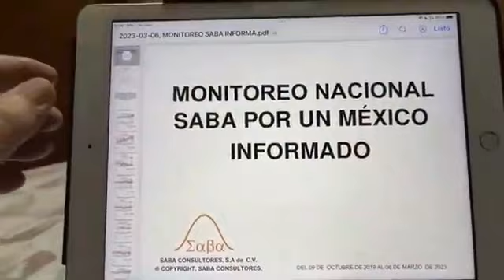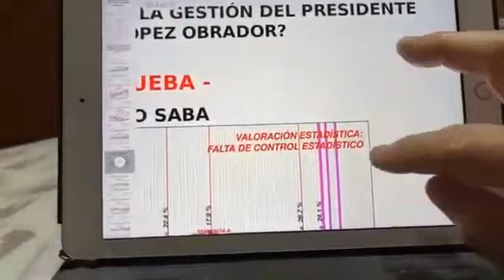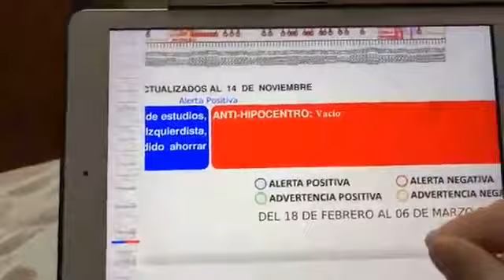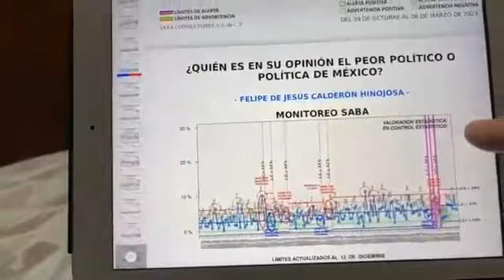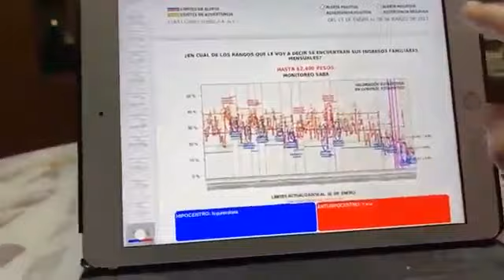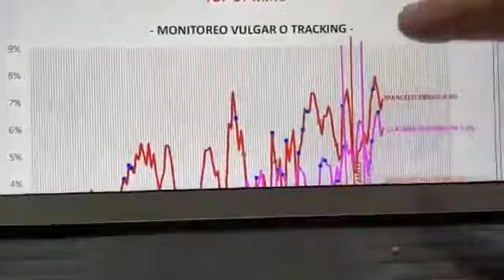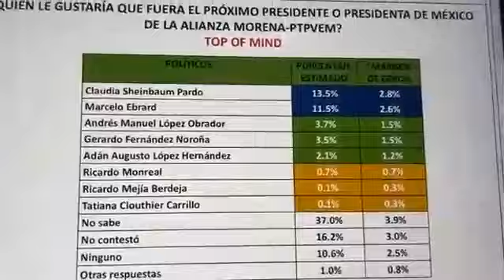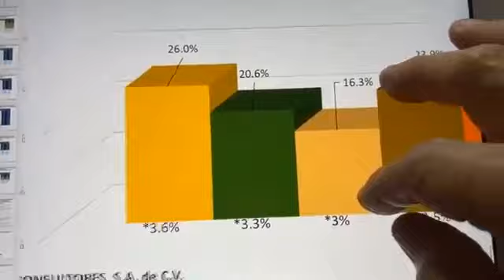Monitoreo Nacional 06/03/2023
1. Mejora la Aprobación de AMLO

PRIMER DESCARTE DE PRECANDIDATOS

2. Por Morena-PT-PV: Sheinbaum, Ebrard, Noroña y Adán.
3. Por PRI-PAN-PRD: Paredes, Creel, Osorio y Zepeda.
4. Por MC: Colosio, Samuel, Alfaro y P. Mercado.
5. Por Sociedad Civil: Slim, Loret, Graue y R. Salinas.